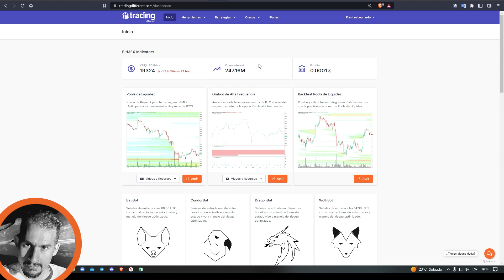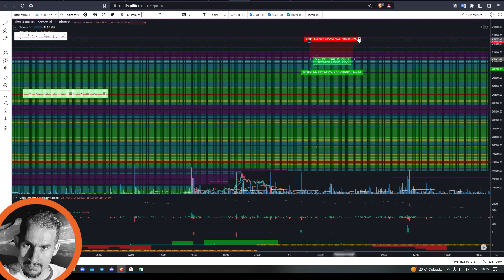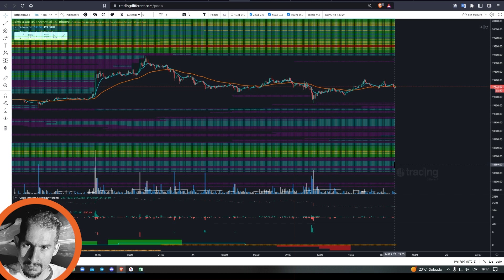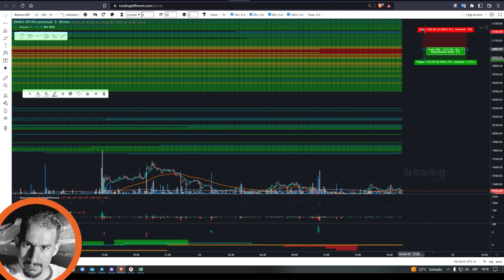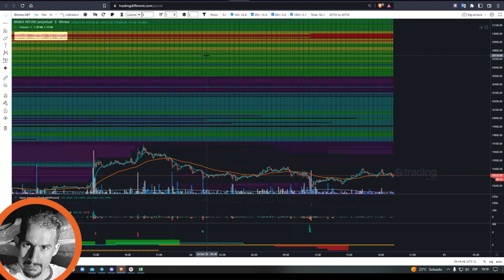BITCOIN. la semana inicia tranquila, pero a no confiarse... | DAMIAN CORIA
ACCEDE A NUESTRA WEB Y CONOCE LAS HERRAMIENTAS PARA TRADEAR BITCOIN Y ETHEREUM.